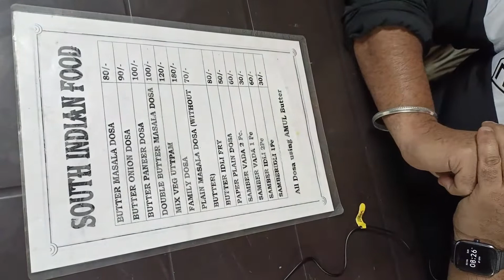स्वादिष्ट DOSA - Full on मक्खन BestDosaInRohtak myfirstvlog must-try SouthIndianFood-Rohtak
Masala Dosa
ghumakkad(घुमक्कड़)
svaadisht(स्वादिष्ट)
petoo(पेटू)
chatora(चटोरा)